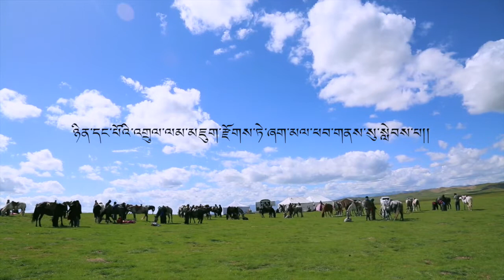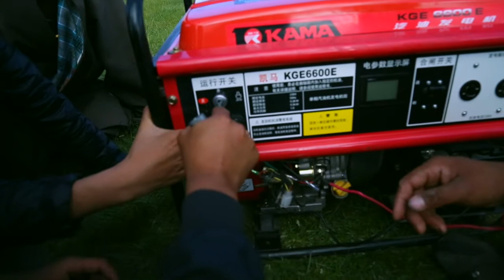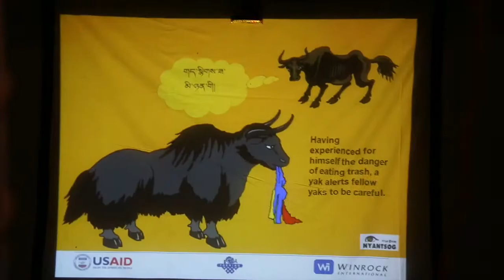Return Home, Tibetan Plateau, Palsang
Palsang's project of inviting Students and professionals back to their community for community oriented education